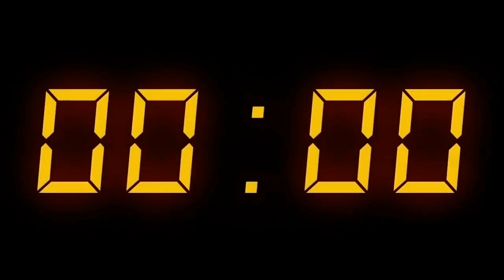17:07:2022 இன்றைய 4:15 pm மருதமலர் உறவுகள் செய்திகள்